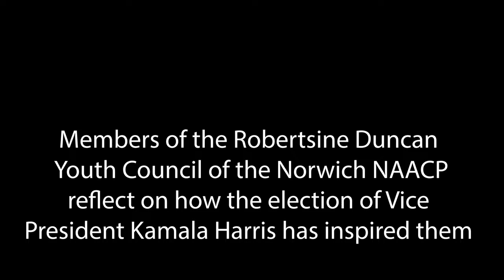Reflections on the election of Vice President Kamala Harris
Members of the Robertsine Duncan Youth Council of the Norwich NAACP reflect on how the election of Vice President Kamala Harris has inspired them. (The Day/Sarah Gordon)